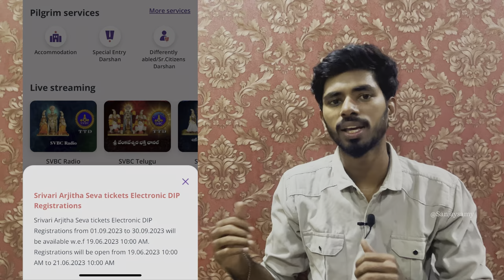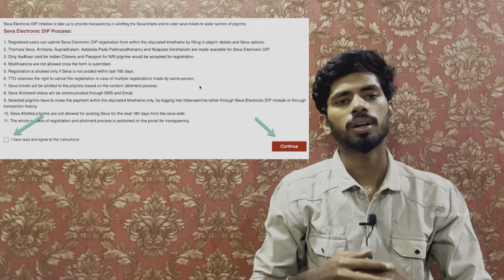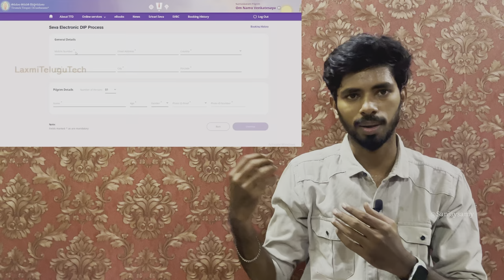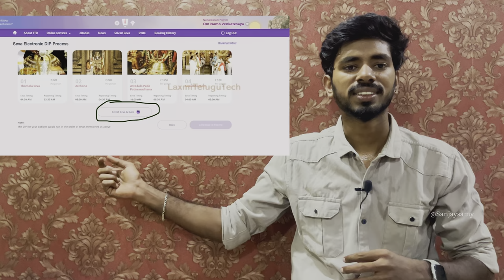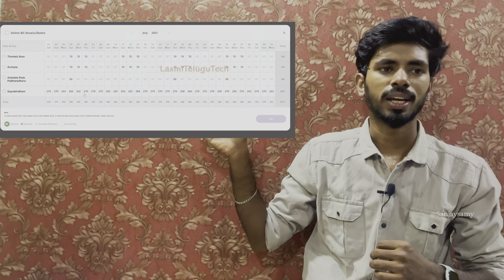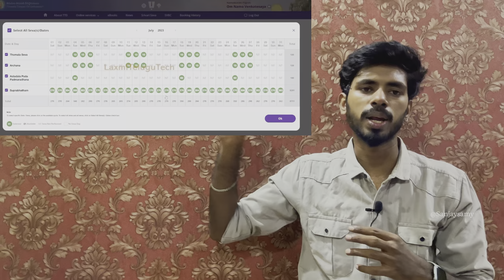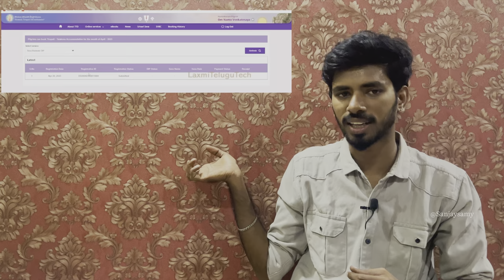திருப்பதி பெருமாளை மிக அருகில் பார்க்க இந்த பதிவை பார்க்கவும் | Seva Electronic Dip | #63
Seva Electronic DIP is the process, where devotees will register for Electronic DIP for below Srivari Sevas:
Suprabhatam
Thomala
Archana
Ashtadala Padapadmaradhana
Registration window will be open for 3 days and Lucky DIP results will be announced on 3rd day. Those who got selected in the Lucky DIP will have to make payment and attend seva on allotted date.
Below is the process for Seva Electronic DIP.
The link link for registration is